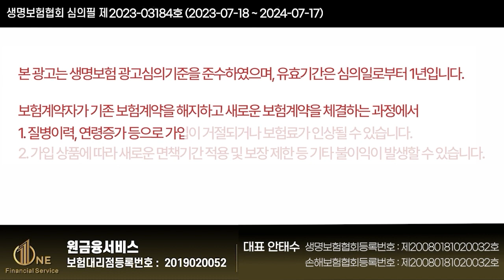☆치아보험필수☆ 치과견적이 부담되실때 꼭 이렇게 하세요!! (공짜로 받는 노하우~)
안녕하세요~~

치아보험으로 공짜로 받는 노하우

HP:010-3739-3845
카톡친구추가:r2an
카톡플러스친구:보험왕검색